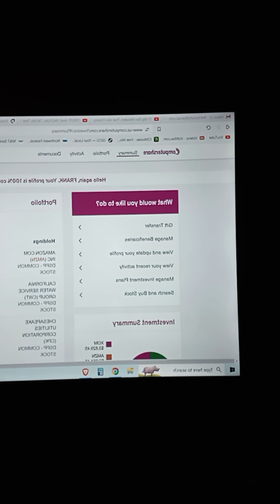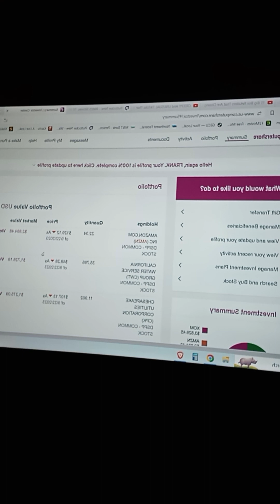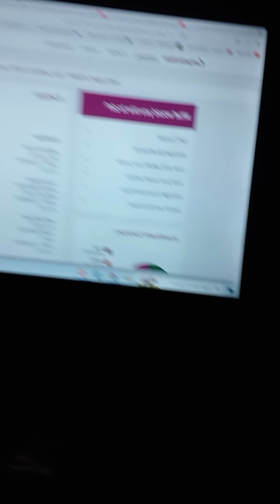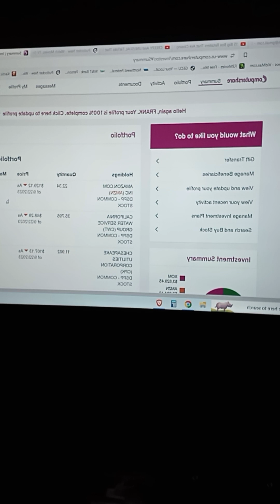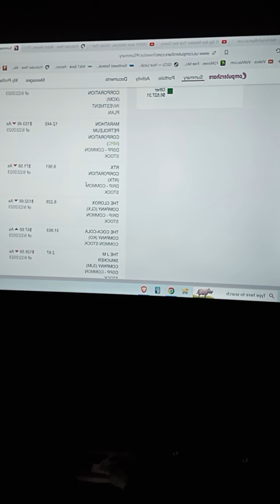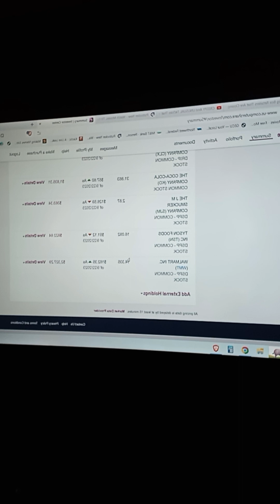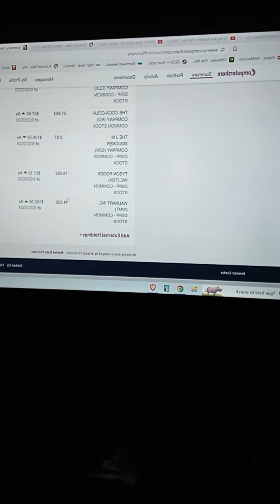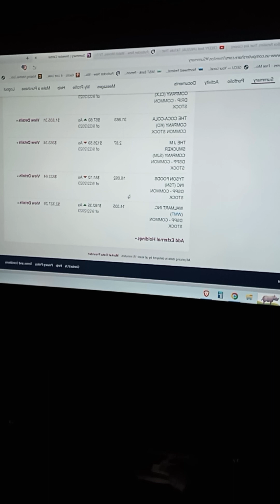Weekly DRIP stocks review. 9 22 2023 For my MGTOW family.